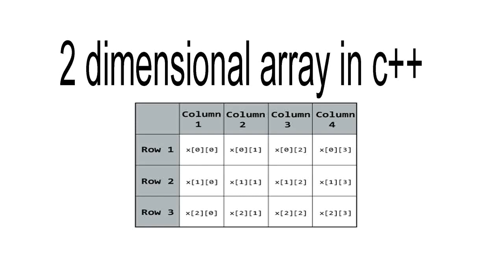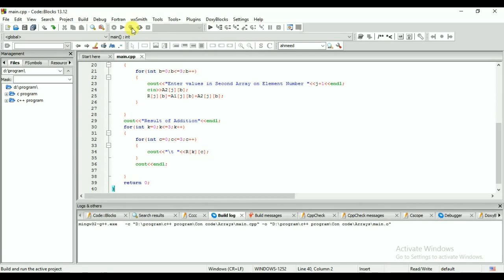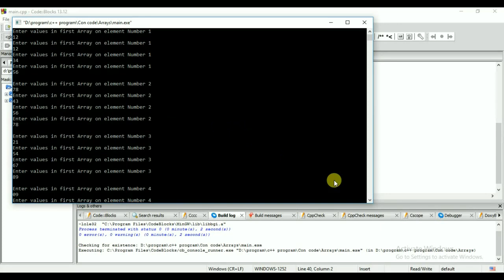two dimensional array in c++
in this tutorial show that how to use the 2 dimensional array in c++ language . and this program coding is available on google + and google link is here.